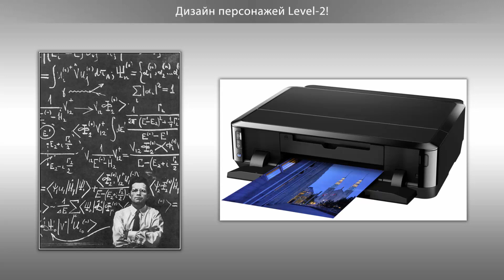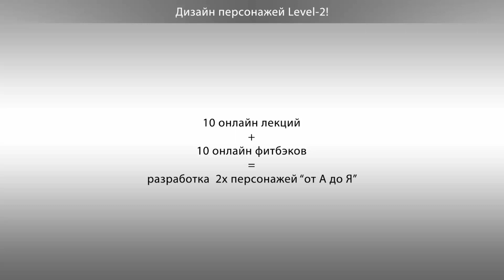Концепт арт персонажей. Уровень PRO. Smirnov School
Запись на курс goo.gl/TmCNir

Большинство курсов посвященных дизайну персонажей, существующих на данный момент ориентированы на отдельные практические приемы и не предоставляют людям, которые на них приходят глубокого анализа того как застраховано решать дизайнерские задачи. Поэтому целью этого курса является обучение целому комплексу необходимых знаний для работы концепт-художников. От выстраивания работы с символами, силуэтом и референсами до психологии восприятия дизайна другими людьми. При этом задания выполняются в формате, максимально приближенным к производству персонажей в индустрии. Помимо этого, в рамках данного курса отрабатываются не только подходы к тому как добиться от образа персонажа понятности и сложности  в дизайне, но и как сделать этот дизайн максимально ярким.